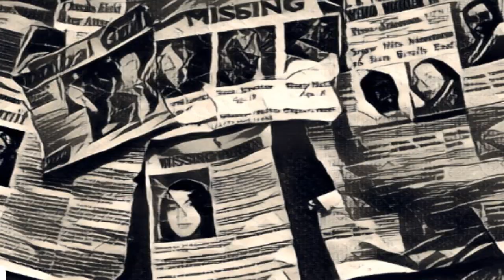Matt OX - Shivers | AI Animated Version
**Experience the Magic of Animation:**
Dive into a visual feast of creativity in this video! Curious about how it was done? Below is a step-by-step guide on how this animation was brought to life, all while ensuring efficiency, quality, and at zero cost. With enough interest, I'll craft a detailed tutorial video for you all!

**Tutorial:**
Follow these steps to create your own high-quality animated content quickly and without spending a dime. The use of AI in this process is a game-changer, making animation accessible even if you're not skilled in drawing.

- [VLC] for creating an image sequence
- [Fotor] for generating initial keyframes
- [Watermark Remover Website] (use only with proper permissions)
- [Ebsynth] for generating additional keyframes
- [Krita] for combining audio and image sequence
- [Chat GPT] for creative scripting and troubleshooting

Unleash the power of AI and free tools to craft compelling animations effortlessly. Whether you are a seasoned animator or someone just starting out, this process is designed to help you produce quality work efficiently. So, take the plunge, explore the steps, and start your journey into the captivating world of animation!